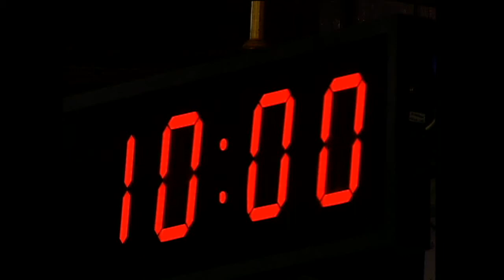தமிழக சட்டப்பேரவையில் இன்று 08.01.2010 | Compilation of Tamil Nadu Assembly Today 08.01.2020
இன்றைய தமிழக சட்டப்பேரவையின் தொகுப்பு 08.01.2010